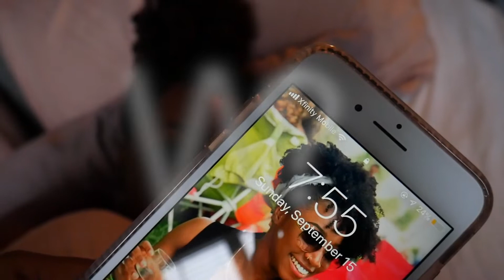Sunday Morning Routine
Real Name : Denasiha (den- ay-shu)
Age : 25
Hair Categorization: 4a , medium/high porosity, low density (fine)
BC Dates: April 2012 & May 2014